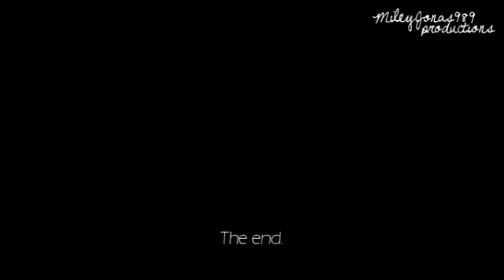I made a mistake... {A Niley one-shot.}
Hey everyone, it's Jade aka MileyJonas989.

I'd like to apologize for not posting this yesterday for personal reasons I couldn't & I'm really sorry about that, but hey, it's here now... right?

I'd also like to thank Mariana for swapping weeks with me, I was supposed to post last week but because of stupid school exams I needed a later date. ): So thank you, Mariana. (:

I hope you like my one-shot this time round, I slaved over it for days so I'll be disappointed if you don't. (; But seriously, I did work hard on it & even though it's probably not my best one-shot ever, it's pretty high on the list... (maybe).

Please leave a comment at the bottom whether you like it or not, criticism is all a writer wants to hear. (:

x Jade.

Songs;
Viva la vida - One direction (X factor 2010)
Critical (piano version) - Nick Jonas